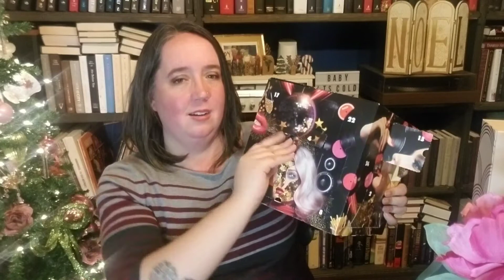Day 15 Beauty Advent Calendars Unboxings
Glossybox, NYX and Revolution Beauty advent calendars, opened day by day